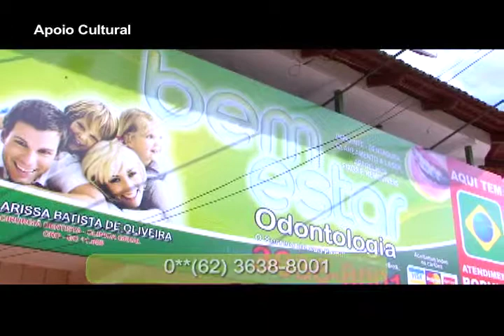Programa Projeto Resgatando Vidas com o Pr. Jessiel Santos 03 02 15